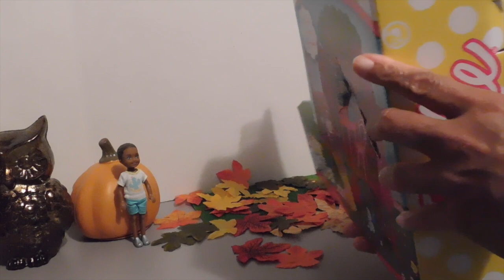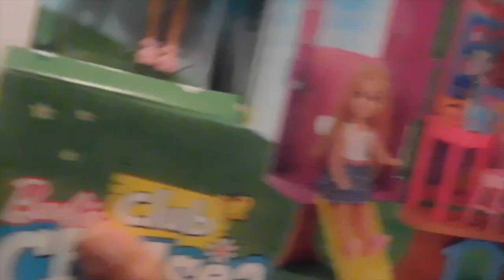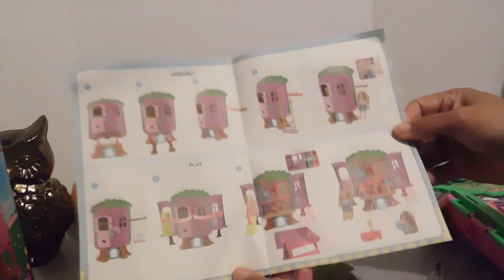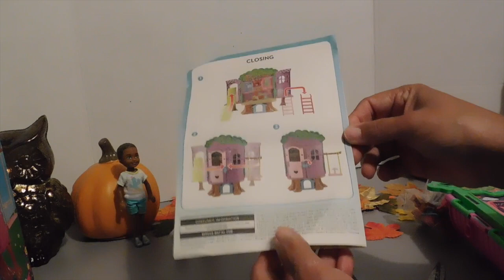Barbie, Chelsea Club Treehouse